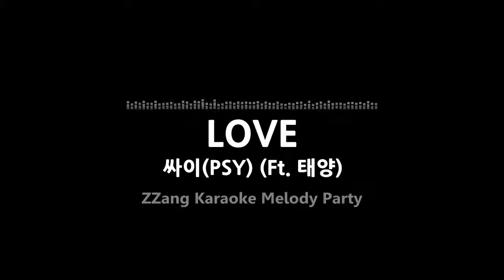싸이(PSY)-LOVE (Ft. 태양)(Melody) [MR/노래방/KARAOKE]